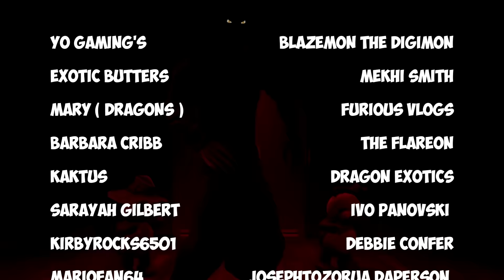NIGHTMARE IN A BLIZZARD | BOOGEYMAN 2 - NIGHTMARE NIGHT UPGRADED DIFFICULTY - I REVEAL MY STRATEGY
Nightmare night got a difficulty boost including weather effects inside the room..Can a solid strategy counter all this??